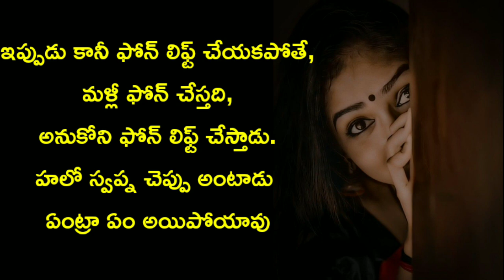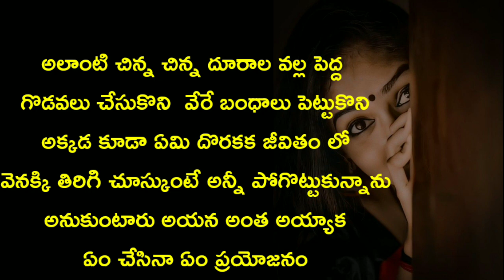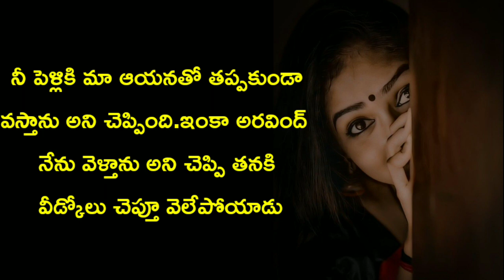అవసరం తీర్చుకోవడానికి ఫ్రెండ్ భార్యని|Telugu stories|Telugu short stories|story explained in telugu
Telugu kathalu

ఈ కథ మీద పూర్తి హక్కులు నావి మాత్రమే.. నాకు తెలియకుండా ఎవరైనా ఏ సోషల్ మీడియాలో నైనా చదివినా.. దీన్ని కాఫీ చేసినా తర్వాత నేను తీసుకునే చర్యలకు బాధ్యులవుతారు..